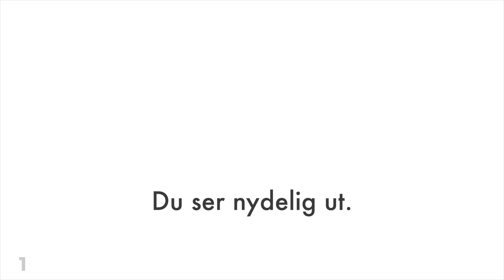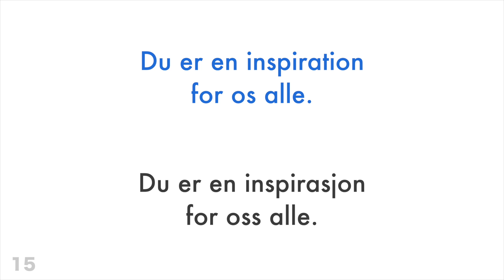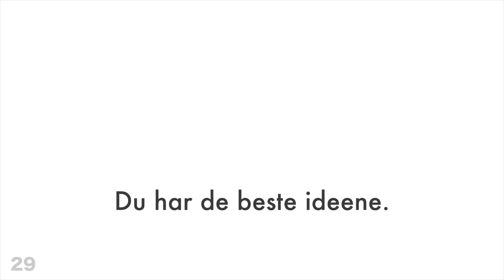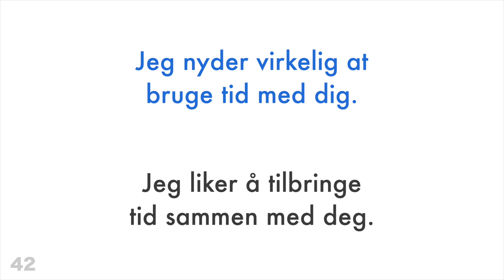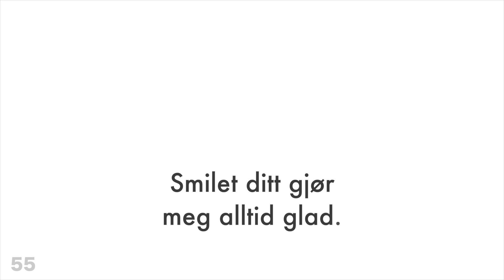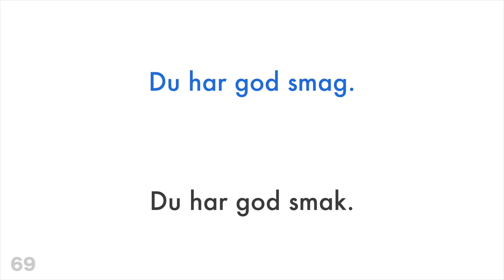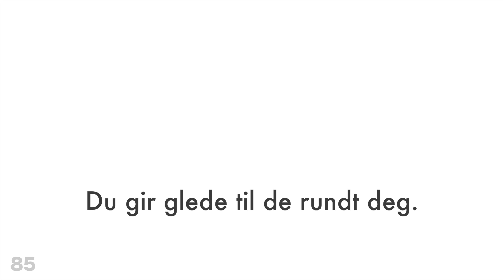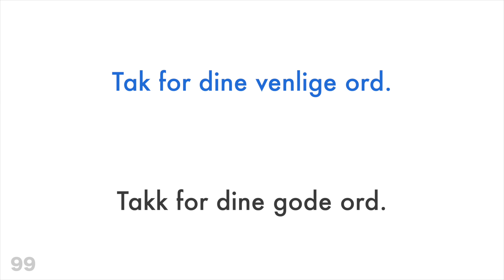100 positive setninger + komplimenter - Dansk + Norsk - (morsmålstaler)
Vil du lære mer?